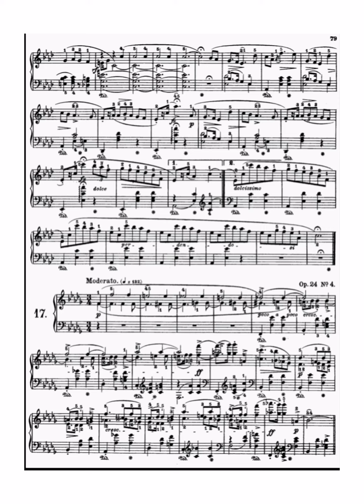F.Chopin, Mazurka op. 24, no. 3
Mastered by Wagner Studio,
Performed by Pavel Kuznetsov